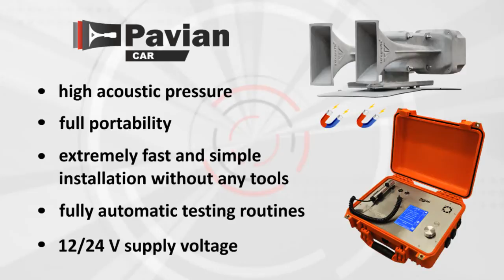Mobile electronic siren Pavian CAR (loud test)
Pavian CAR is a powerful mobile electronic siren designed primarily for the installation on vehicles and other means of transport.

- two versions with 300 or 600 W output and high acoustic pressure
- 132,5dB(A)/1m (Pavian CAR 300), 138,5dB(A)/1m (Pavian CAR 600)
- pre-recorded alarms, direct microphone input, playback from external audio sources
- extremely fast and simple installation with no need for assembly tools (magnetic holders)
- fully automatic testing routines including a "silent" siren test
- full portability, all units are located in resistant PELI® cases
- 12/24 V supply voltage
- possibility to directly connect various types of sensors or light beacons